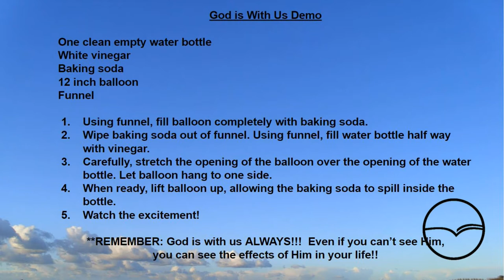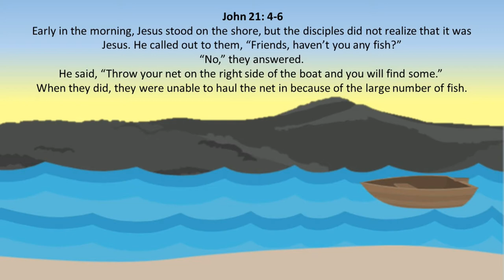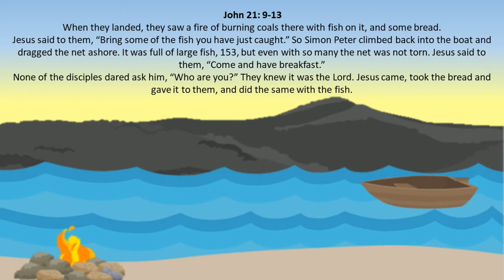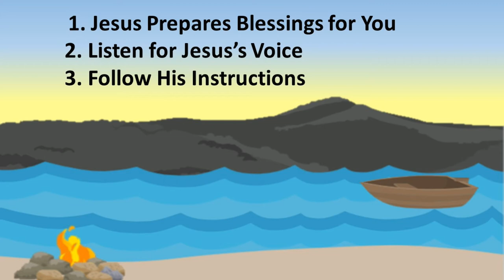Res Life Kids - April 27th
Moms & Dads!

Res Life Kids online drops this afternoon right here at 4pm! We can't wait to share some exciting things with your kids from God's Word.
We will get through this together! We miss you!